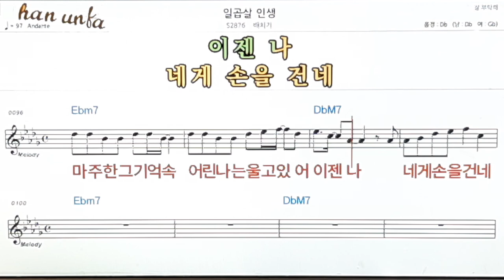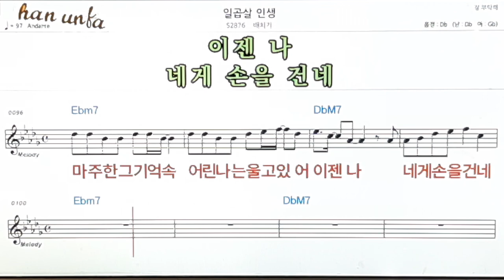일곱살 인생/배치기👍노래 반주, 코드 악보,가라오케💋Karaoke*Sheet Music*Chord*MR